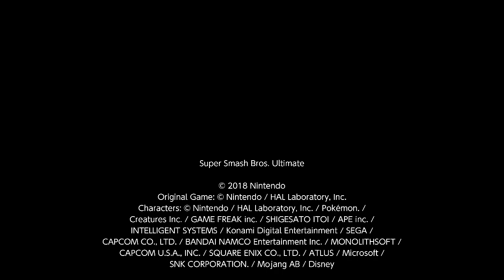Super Smash Bros. Ultimate For Fun Battle Arenas #11575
This match was in J Z S's Arena, I am Shulk, Dark3mpres is Zero Suit Samus, SaruYuri is Roy and Sakura is Byleth. I am lament.